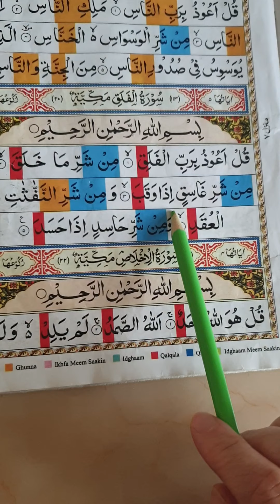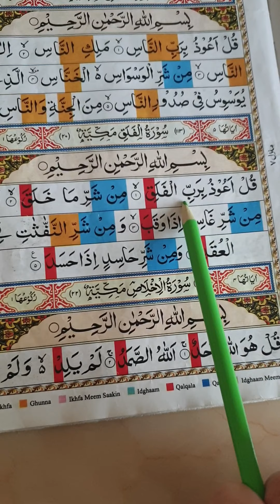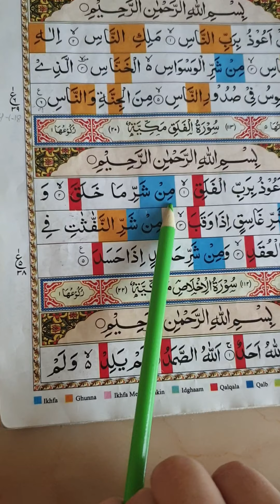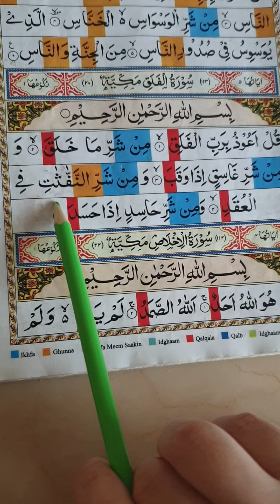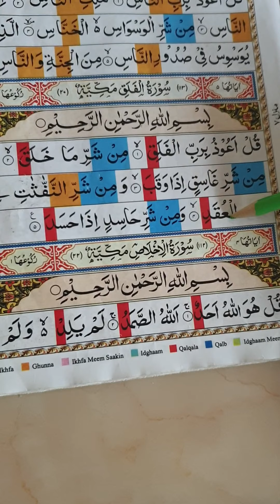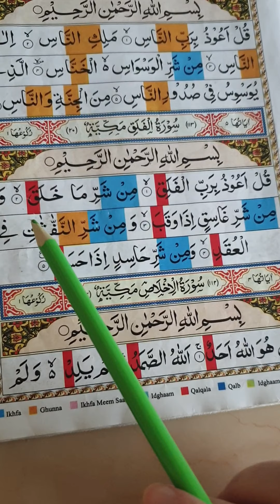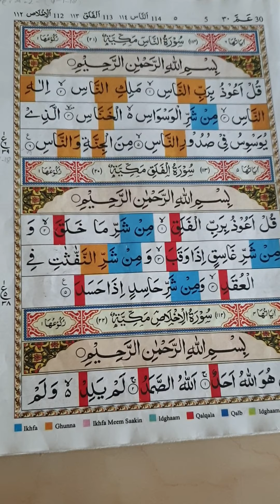Learn Arabic Amma fara sura Falaq & bangla meaning ♥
AlhamdulilAllah 🙂